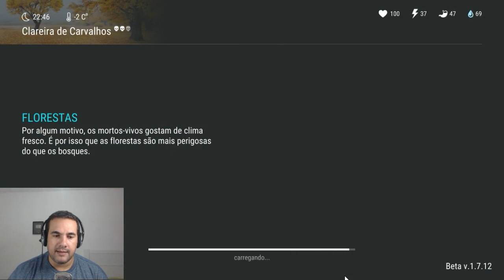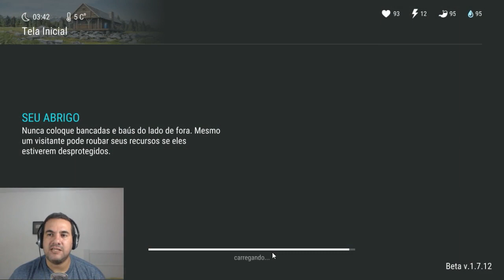FUI NO EVENTO de CARVALHO E GANHEI UM CACHORRO - LAST DAY ON EARTH SURVIVAL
PROGRAMAS QUE USO EM MEUS VÍDEOS :

PIXEL LAB
PS TOUCH
KINE MASTER
POWERDIRECTOR
AZ SCREEN RECORDER PRO
SCR